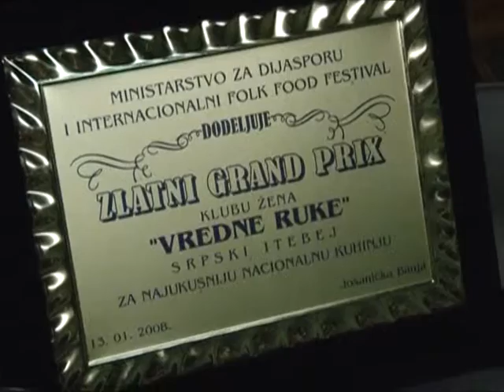372. ITEBEJSKA TESTIJADA 2011..mpg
372. ITEBEJSKA TESTIJADA 2011..mpg